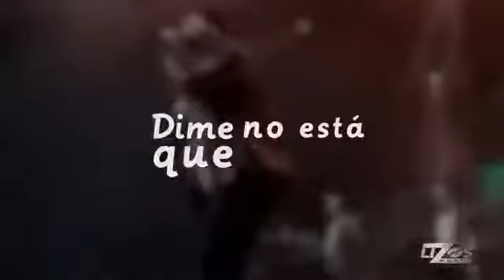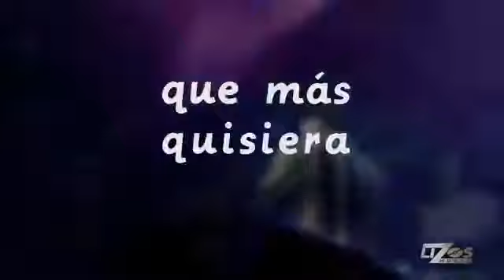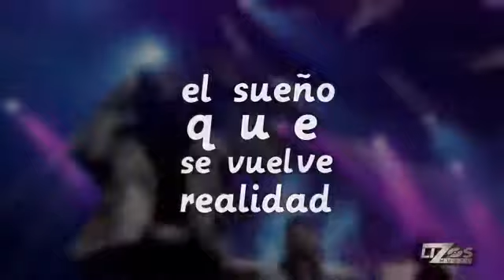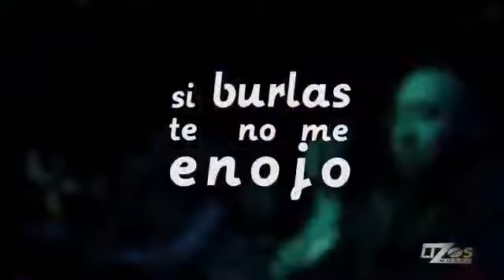QUE MAS QUISIERA BANDA MS ESTRENOS 2018 ALBUM LA MEJOR VERSION DE MI LINK MP3 EN LA DESCRIPCION